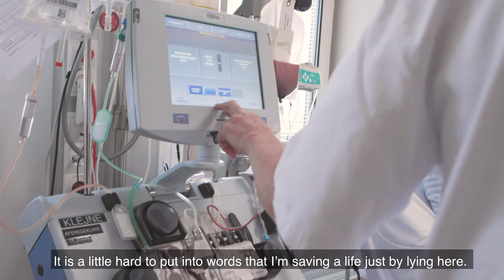Stem cell donation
Meet Emil while donating stem cells. Somewhere in the world lies a patient with leukemia waiting for Emil's stem cells. The patient needs a stem cell transplant to survive. The donor and patient must have the same tissue type. The chance of becoming a match as a stem cell donor is approx. 0.1%. Worldwide search is sought when a patient is missing a donor, yet there are some that you never find a match for. Have you signed up as stem cell donors?